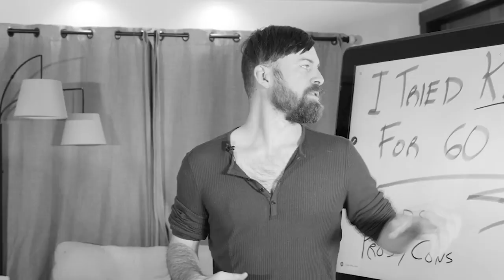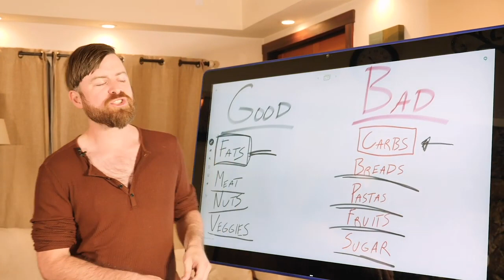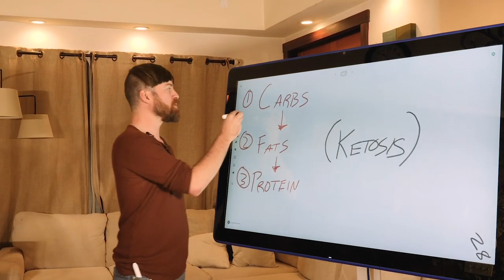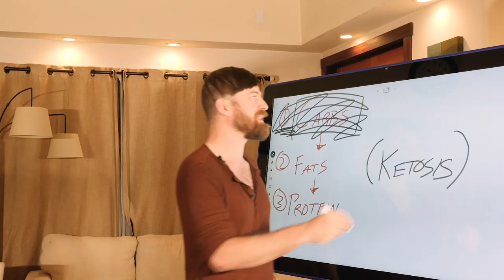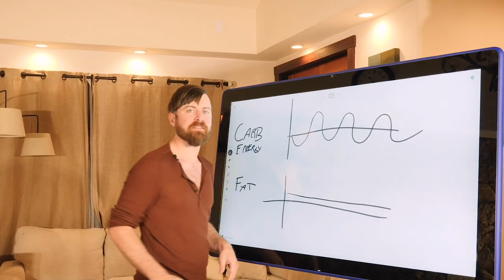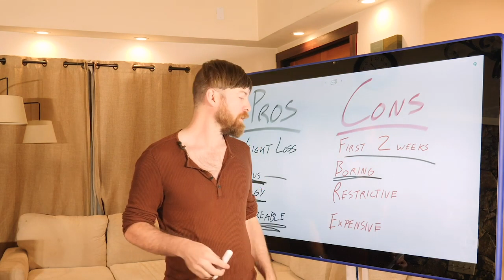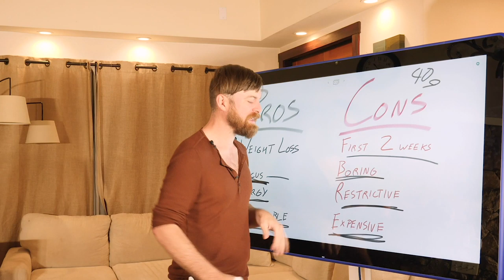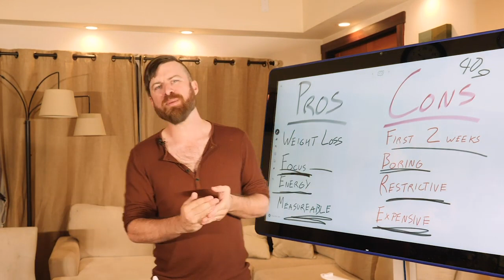I TRIED THE KETO DIET FOR 60 DAYS (HERE''S WHAT HAPPENED)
💻 Learn My 3-Step System For Making Money Online:
💰 Want To Know How I Made My Money?

Features Vs. Benefits In Marketing - What""s The Difference?

How To Start Copywriting With Zero Experience

My Biggest Financial Regrets

👩\u200d❤️\u200d👩 FOLLOW ME EVERYWHERE, I ALWAYS FOLLOW BACK

The information contained on this YouTube Channel and the resources available for download/viewing through this YouTube Channel are for educational and informational purposes only.\u200b